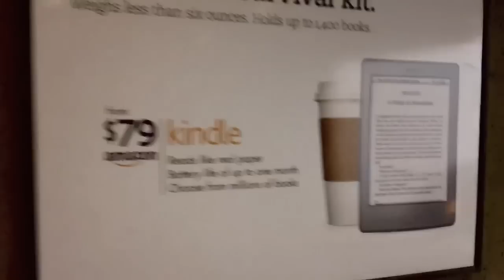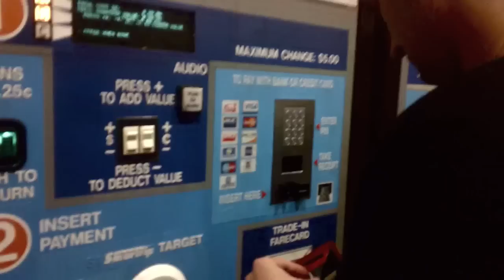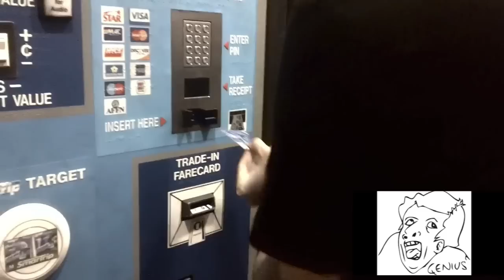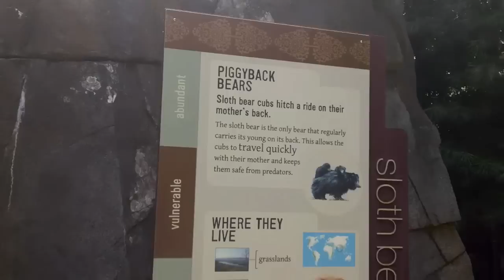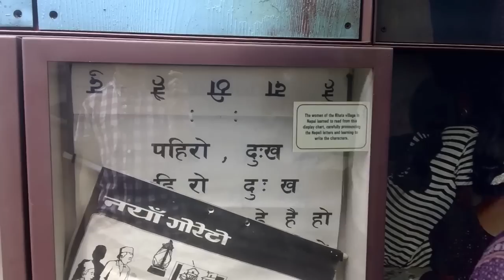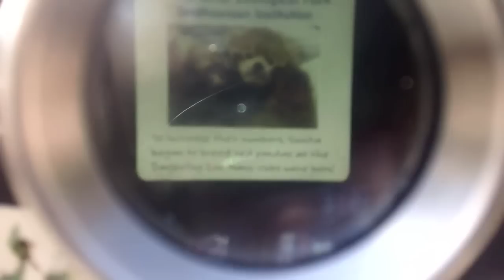Zoodventure - part 1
Our colleague from Webinon - Helen - told us once, that we have to visit Washington Zoo. And we, of course, followed this advice, carefully recording our trip on camera. So, here is the first part of our adventure!